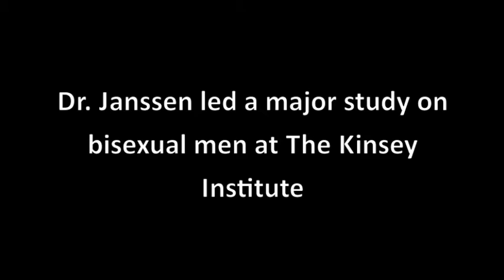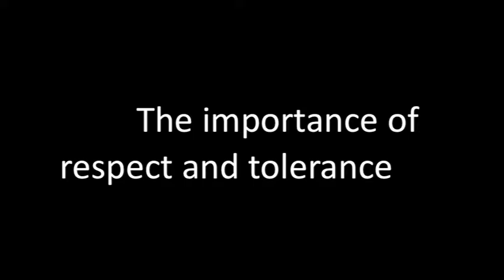The Kinsey Institute's Dr. Erick Janssen Talks About His Study on Bisexuality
Erick Janssen is Senior Scientist & Director of Education & Research Training at The Kinsey Institute, which is based at Indiana University in Bloomington.

Dr. Janssen's research interests include the determinants of sexual desire and arousal, the effects of emotions on sexual response and behavior, and sexuality and relationships.  In 2011, he conducted a major study, "Patterns of sexual arousal in homosexual, bisexual, and heterosexual men." Janssen received his Ph.D., at Universiteit van Amsterdam (The Netherlands), 1995